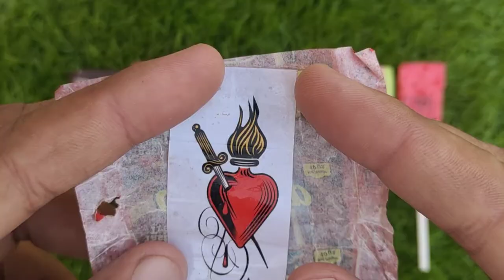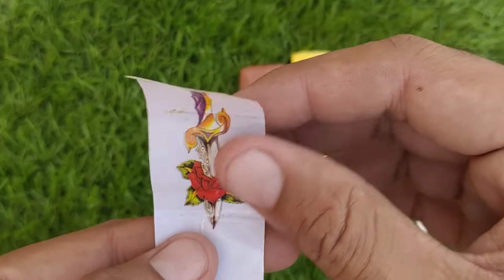Lollipops Unpacking ASMR 🍭 Chupa Chups Big Babol, Alpenliebe Lollipop, Watermelon Lollipop